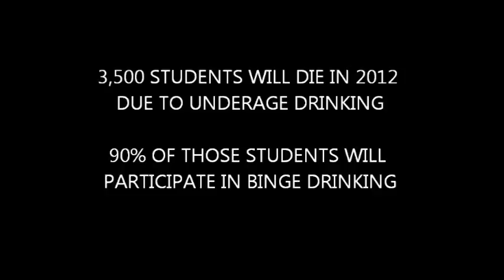The Swan Corporation- Grace Christian Academy- Binge Drinking Destroys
Excessive drinking can have serious consequences, especially if you're under 21. For teens, even a little alcohol can be too much, too soon. Grace Christian Academy students want to let you know that underage drinking is unhealthy, illegal and unsafe. The Swan Corporation is competing against eight other student teams to see who can deliver the most creative video message in the Metropolitan Drug Commission's 2 Much/2 Soon video competition. The video clips highlight the real life risks of teen drinking. We need you to help us choose a winner! Log on to metrodrug.org now to choose your favorite.